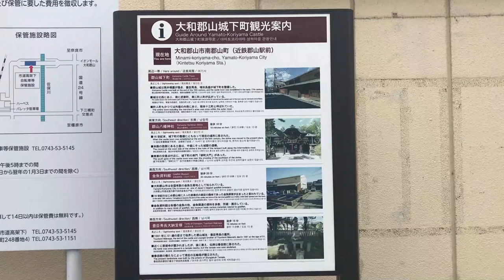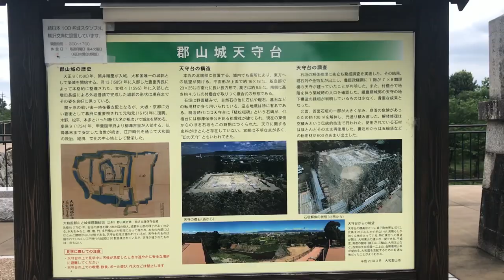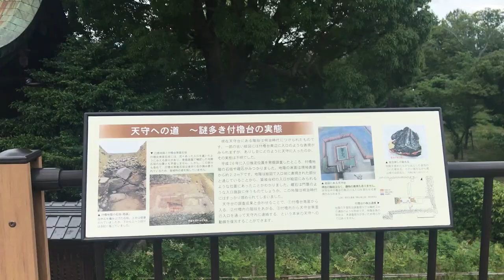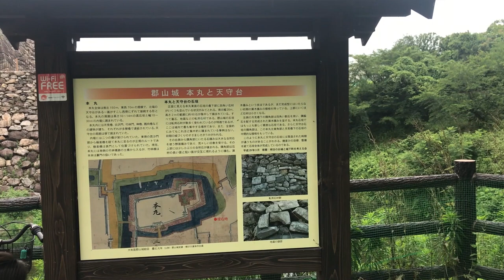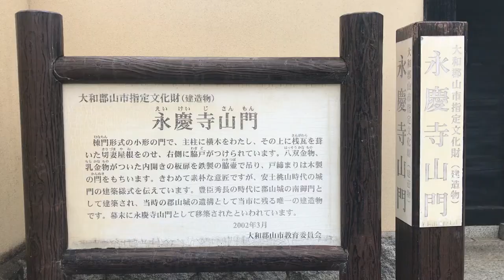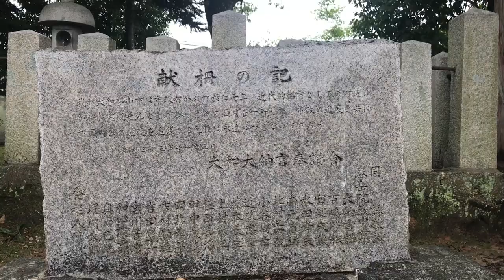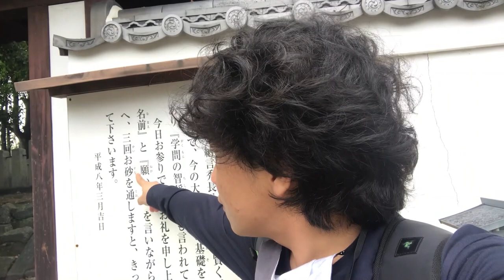Explore Japan | Koriyama Castle (郡山城跡）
Tempat:
1.Koriyama Castle,Yamato Koriyama City,Nara

Kastil Kōriyama (郡 山城, Kōriyama-jō) adalah sebuah kastil Jepang di tempat yang sekarang menjadi kota Yamatokōriyama, Prefektur Nara, Jepang. Daimyo Sengoku Tsutsui Junkei memulai pembangunan kastil, dan Toyotomi Hidenaga menjadikannya tempat tinggalnya. Pada periode Edo, itu menjadi markas Domain Kōriyama. Selama waktu ini diadakan oleh anggota Mizuno, Okudaira Matsudaira, Honda, Fujii Matsudaira, dan klan Yanagisawa.

Saat ini, banyak tembok dan parit dilestarikan di taman umum di kota. Kuil Yanagisawa berdiri di halaman. Puri terdaftar sebagai salah satu dari 100 Istana Jepang Lanjutan di tahun 2017.

Source,Wikipedia

2.Eikeiji Temple,Yamato Koriyama City,Nara

Eikeiji adalah kuil yang terletak di Eikeiji-cho, Kota Yamatokoriyama, Prefektur Nara. Ini adalah kuil Buddha Obaku dan nama gunungnya adalah Mt. Dewa utama adalah Shaka Sanson.

Source,Wikipedia

3.Dainagondzuka,Yamato Koriyama City,Nara

Makam Toyotomi Hidenaga. Hidenaga, yang meninggal di Kastil Koriyama pada 1591, dimakamkan di sini. Awalnya, ada kuil Daikoin yang disebut Daikoin yang dibangun oleh Hideyoshi Toyotomi di dekat situs ini, yang mengelola kuburan dan meratapi bodhisattva.